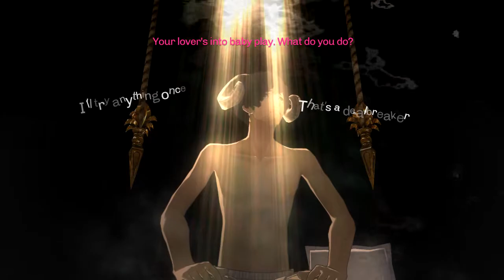Catherine | Episode 5 - Doom's Bride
In this episode of Catherine, "Do you know another Catherine?" Oh how the turns have tabled.